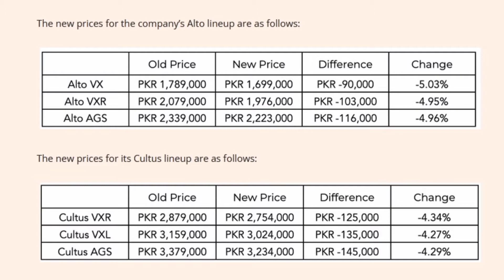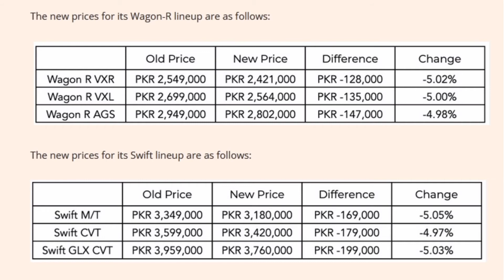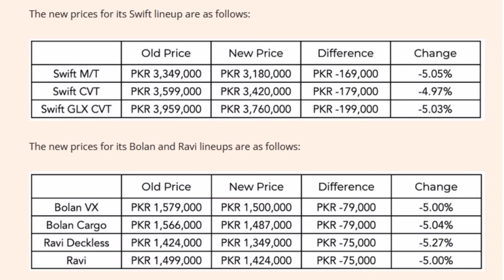Suzuki New Rates Aug 2022 || Suzuki Discounted Prices || Suzuki Cheap Rates || Pak Wheels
Active Topic :-

Suzuki New Rates Aug 2022
Suzuki Discounted Prices
Suzuki Cheap Rates
Pak Wheels,
PakWheels
Sunil Munj
Suzuki Hayabusa
gixxer
Suzuki Mehran,
Alto
Mehran
Cultus
Swift